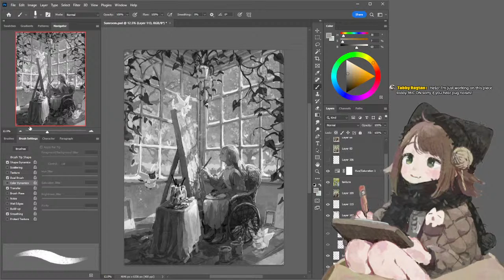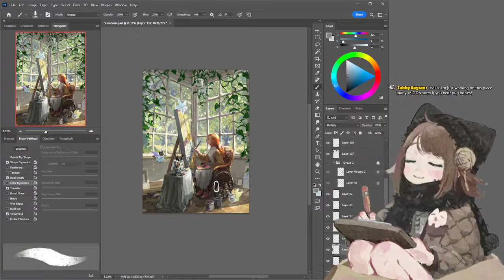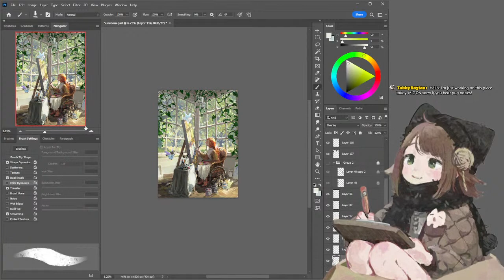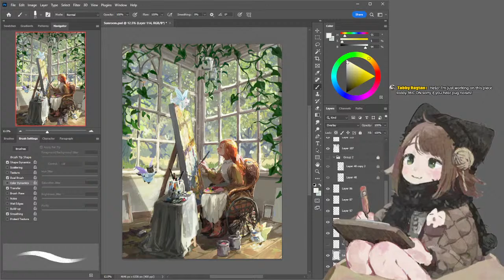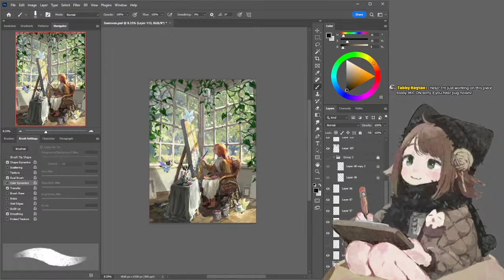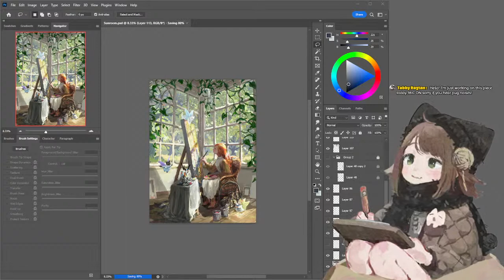【DRAWING】 Just painting 【Tabby Ragtan🧶】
Dug up another piece from the pickle jar

🧶LINKS🧶
▶Twitter　TabbyRagtan
▶Instagram　Jemlington (My town!)